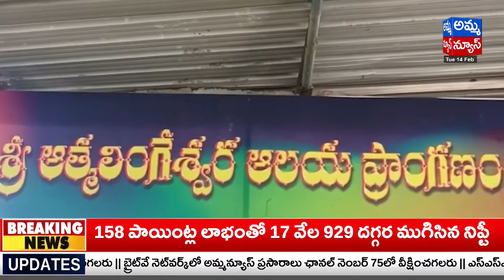Bhadradri : పాల్వంచ శ్రీ ఆత్మ లింగేశ్వరాలయంలో శివరాత్రి మహోత్సవం.! Shivratri Mahotsavam | Amma News